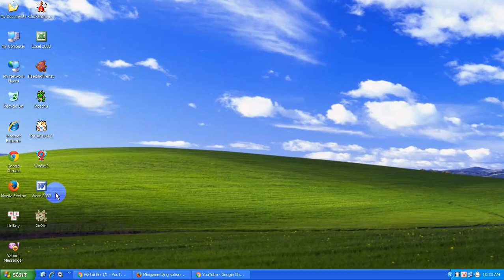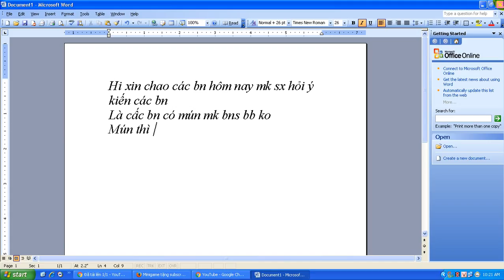hỏi ý kiến các bn